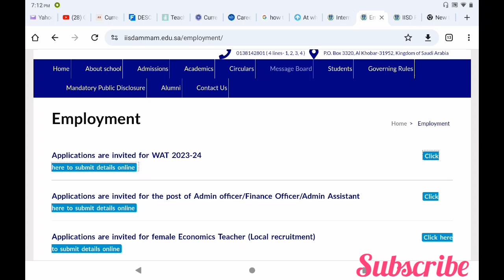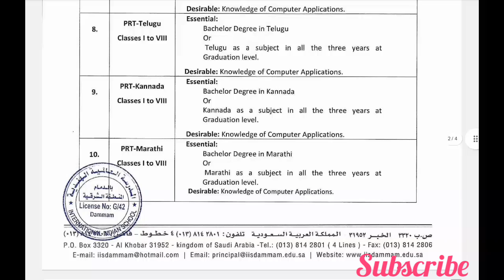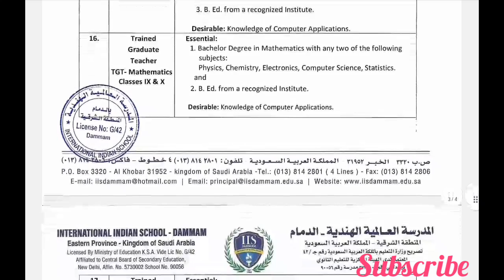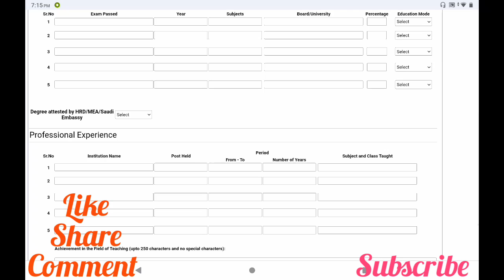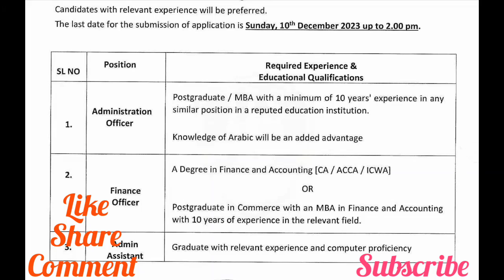Golden Opportunities for Teachers: Dammam CBSE School Teaching Vacancies@OVERCOMEJOBS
Excellent Employment Opportunities for Teachers: Dammam School Hiring Teachers@OVERCOMEJOBS

Vacancies
KG Teacher
Hindi Teacher
Urdu Teacher
Arabic Teacher
Telugu Teacher
Tamil Teacher
Malayalam Teacher
Kannada Teacher
Marathi Teacher
PE Teacher
Art Teacher
Music Teacher
Library Assistant
English Teacher
Maths Teacher
Science Teacher(Physics, Chemistry,Botany)
Social Science Teacher
Special Child Care Teacher
Admin Officer
Finance Officer
Admin Assistant